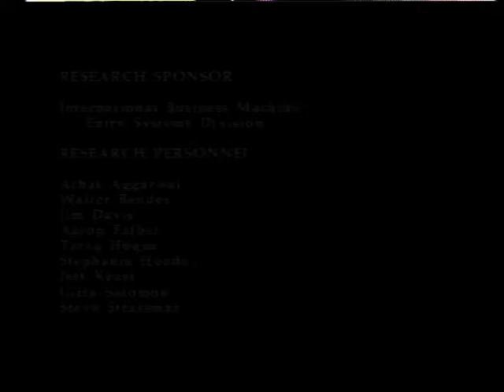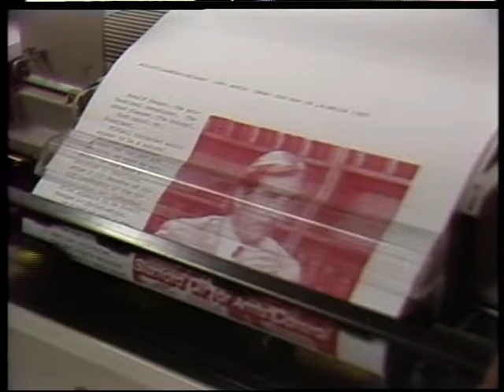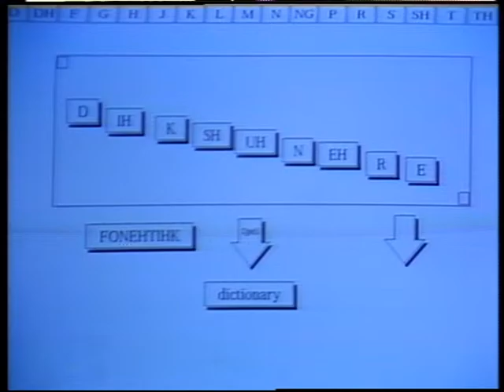このMITメディアラボの記録映画、１９。抄録